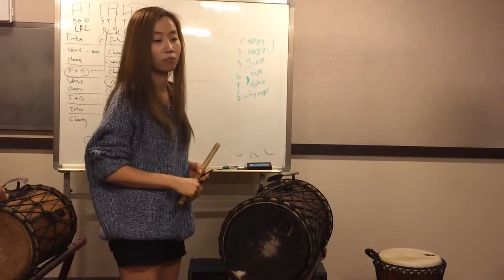올댓퍼커션 목요 아프리카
솔리 라피도 상박,킨키니패턴